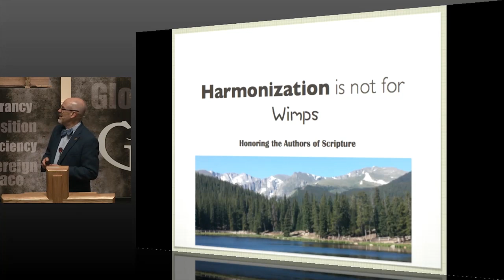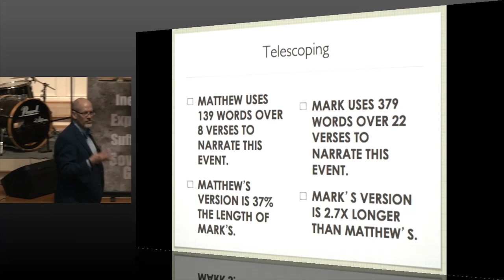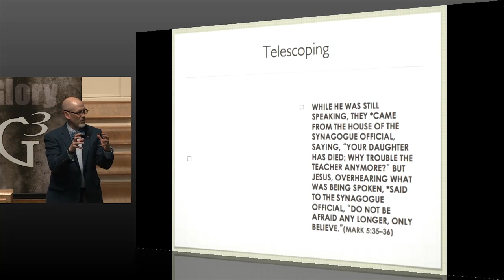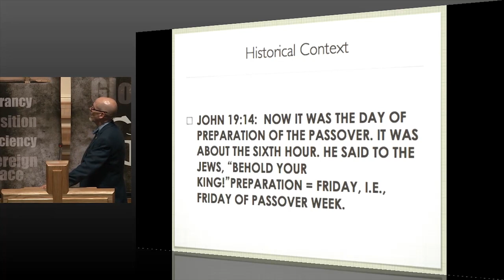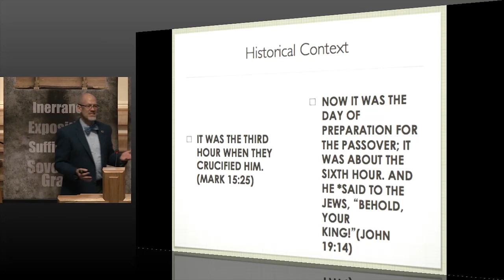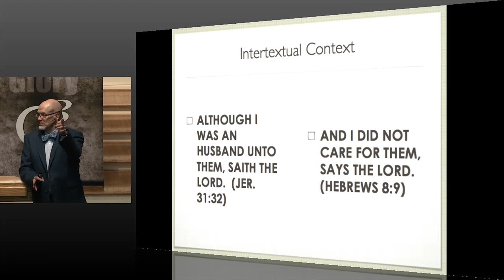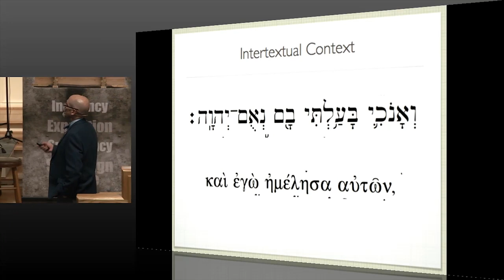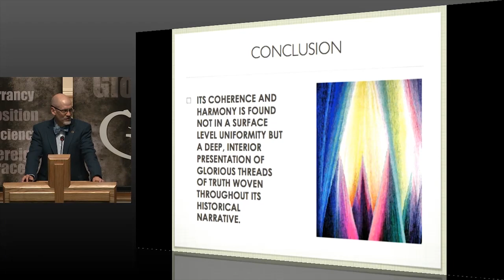Harmonization Isn't For Wimps | James White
During the 2015 G3 Conference on the Bible, James White preached "Harmonization Isn't for Wimps."